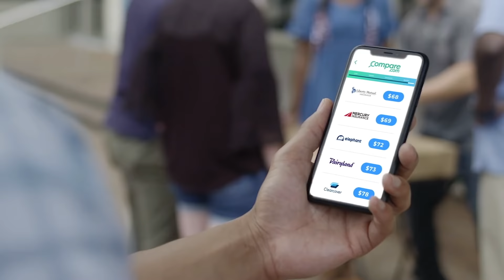Compare.com 'Shell Game' 06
With Compare.com you can pick the lowest rate and be confident you got the best deal. Visit Compare.com and see how much you could save on car insurance. At Compare.com, seeing is saving.